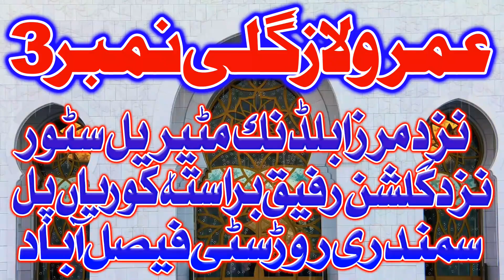Same Of Qari Haneef Rabbani Sb | Molana Habib Ur Rhman Rabbani Sb 2019 - Albadar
Same Of Qari Haneef Rabbani Sb | Molana Habib Ur Rhman Rabbani Sb At Korina Pull Umar Wilaz Sr#3 Sumndri Road Faisalabad